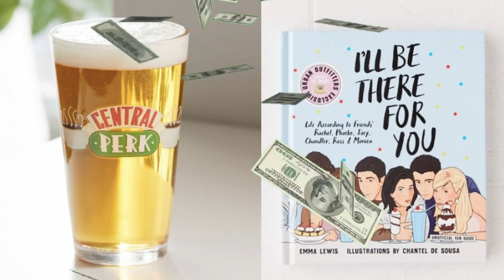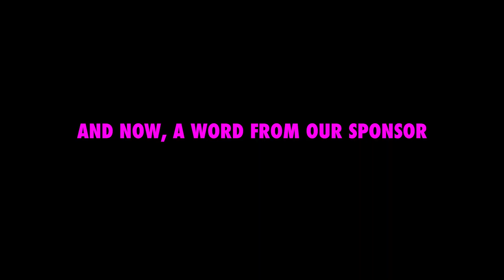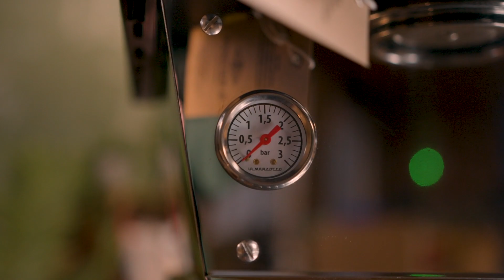NUMBER ONE ORIGINAL COFFEE NEWS SHOW FOR YOU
ENTER THE PRIZE TO WIN THE CUSTOM PAINTED LA MARZOCCO MINI AND MAZZER LUX D

What's the best time to drink coffee?

DARK ARTS COFFEE LINKS